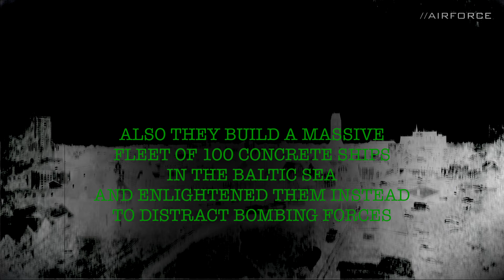ABANDONED NAZI CONCRETE SHIP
How the german cities avoided to get hit in World War II.

Copyright: Florian Behncke & Jakob Zinkowski